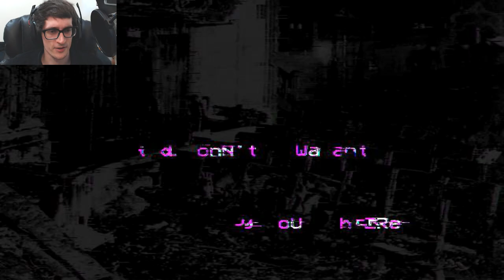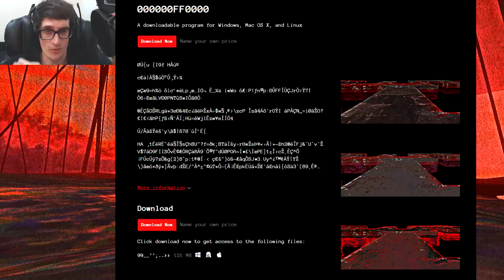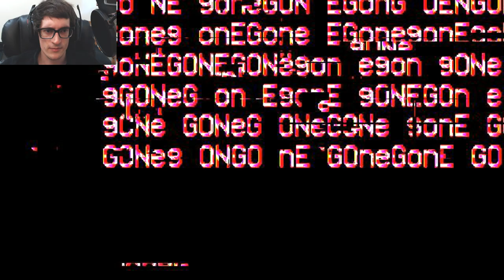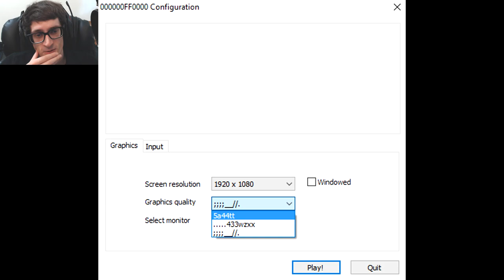Neco Plays | 000000FF0000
000000FF0000 is a 'game' on itch.io I found.